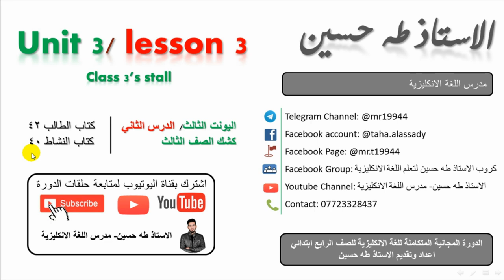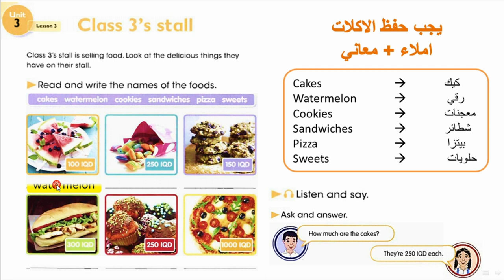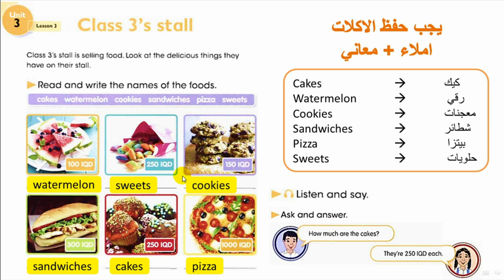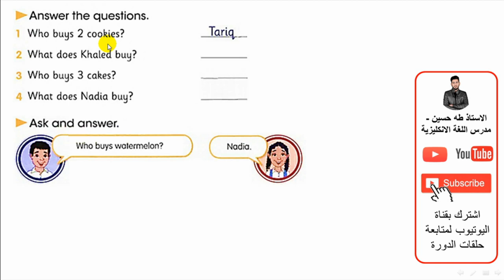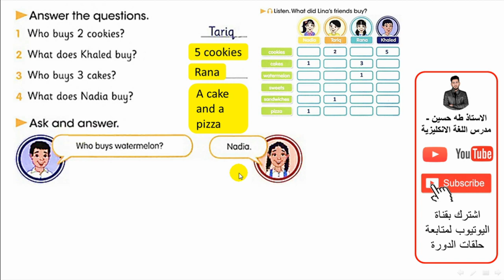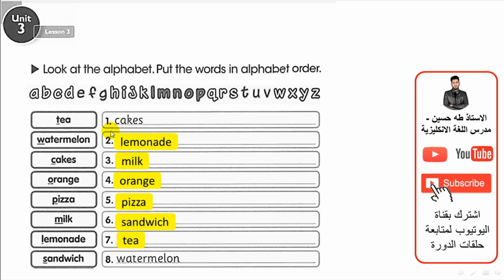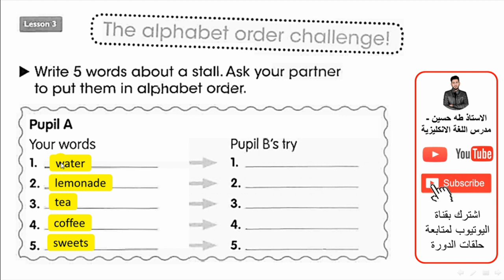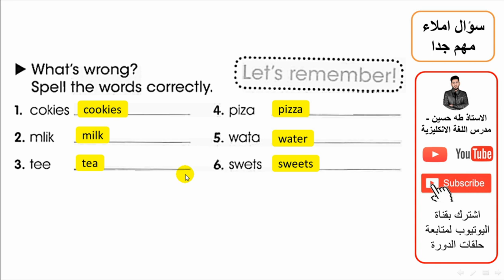الرابع ابتدائي/ اليونت الثالث الدرس الثالث/ كشك الصف الثالث/ الاستاذ طه حسين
شرح اليونت الثالث / الدرس الثالث / كشك الصف الثالث/   للصف الرابع ابتدائي + حل كتاب النشاط+  نماذج امثلة وصيغ اسئلة  للموضوع/ الاستاذ طه حسين.